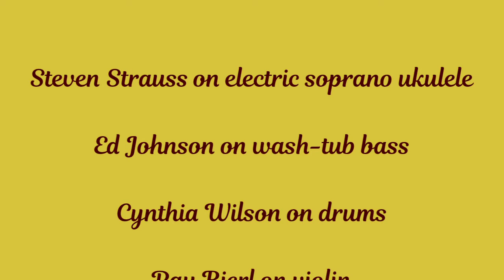Early Morning Full Set #016.5_addendum 01-12-2013 LIVE MUSIC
Video from the second morning session with Friends of Old Puppy at the Nabolom Bakery of Berkeley, California.  The Friends of Old Puppy features Steven Strauss on Lanikai Concert ukulele, Ed Johnson on wash-tub bass, Ray Bierl on violin, and Cynthia Wilson on drums.  [ Ray Bierl does not appear on screen. ]  This video was recorded on January 12, 2013.  I found this video on my computer. Now you get to see it, too.  There was no sound engineering, nor editing.  You see it as twas recorded by Pip R. Lagenta.  The sound is recorded by the camera's built-in microphone.

LIVE MUSIC
Product Over Perfection
from Nabolom Bakery of Berkeley, California

While this audio recording is six years old, Steven Strauss and his band have a new venue, playing every Saturday morning at Spasso Coffeehouse, 6021 College Ave, Oakland, California. All are welcome. They take requests.